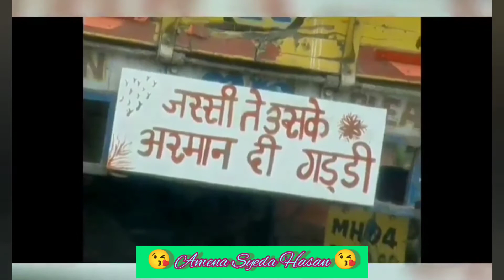Armaan ❤️ Jassi's beautiful reunion ♥️🤗😭🥰 - Amena Syeda Hasan